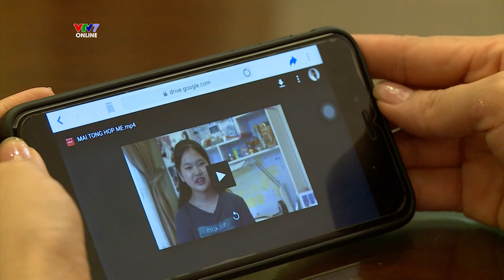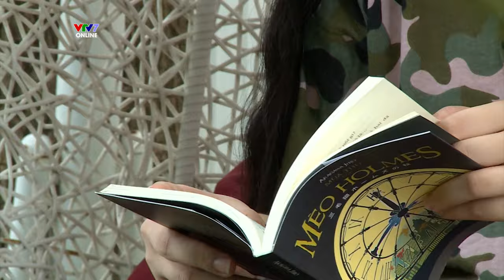ÁP LỰC ĐIỂM SỐ khiến mẹ con căng thẳng: Làm sao để giải quyết?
📌Bạn có từng trải qua những cuộc trò chuyện căng thẳng với mẹ về điểm số?
📌Bạn có từng bị mẹ xé vở vì điểm kém?
📌Bạn có từng có những bữa cơm “chan nước mắt” khi mẹ hỏi điểm toán?
Xem đoạn cuối để biết ngay làm sao cô bạn này có thể hóa giải được áp lực điểm số từ mẹ nhé!